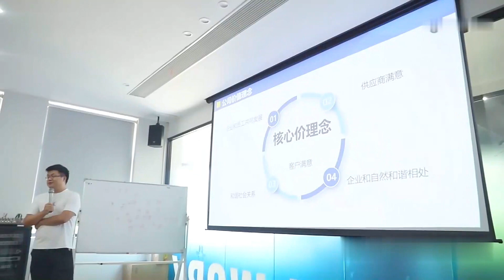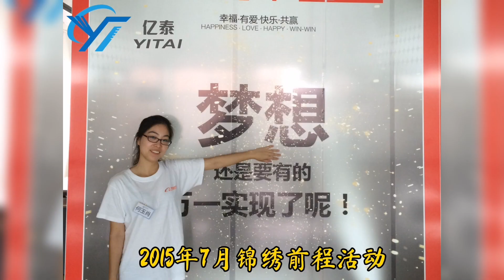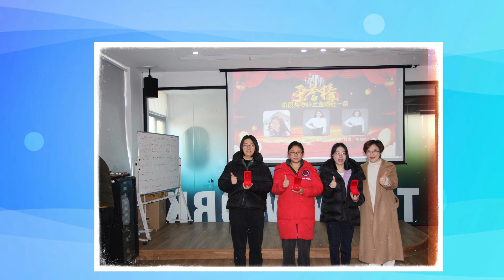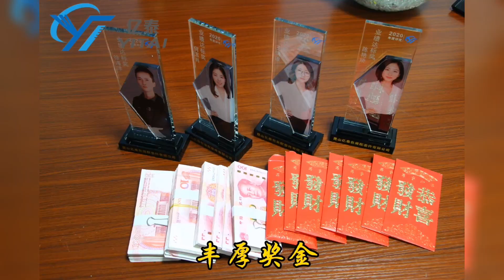YITAI die making supply-Grandcorp group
Yitai die making supply was established in 2003, which belongs to Taiwan Grandcorpprea precision mould Group. Yitai die making supply is professional in manufacturing laser cutting machine, flat&rotary die board, die cutting & creasing rule, and providing other related die making materials and machines. We have been in die making industry for over 16 years and our products have been exported to North America, South Asia, Australia, South America, Africa and other regions. Our company is committed to providing one-stop service solutions for packaging, printing and die making enterprises.